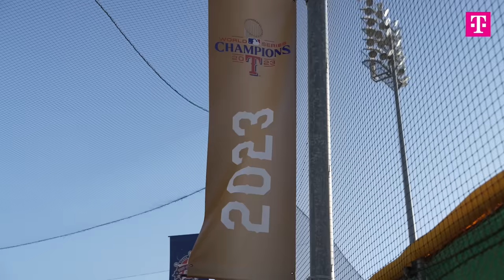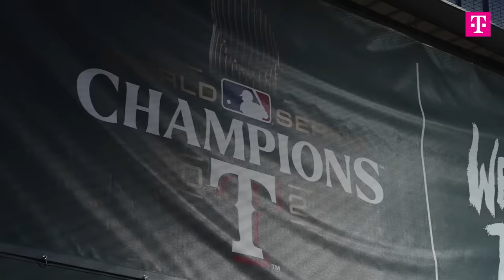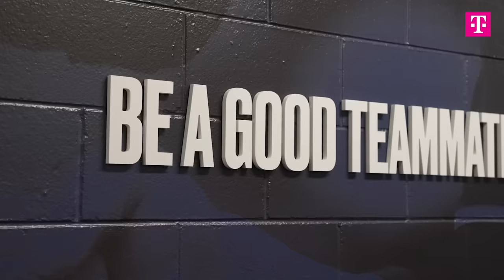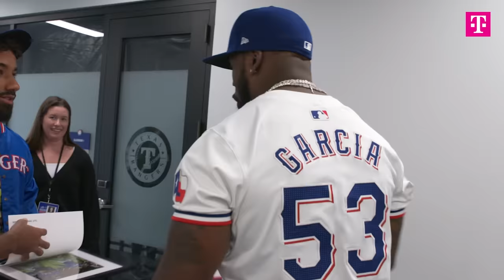Rangers All-Access presented by T-Mobile: Episode 1 | Back in Arizona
The first episode of Rangers All-Access presented by T-Mobile finds the World Champions back in Arizona to begin Spring Training after an abbreviated offseason. Follow players like Marcus Semien and Adolis García from the practice fields to Photo Day for an inside look at the first week of camp in Surprise.

Presented by T-Mobile, Rangers All-Access invites you inside the Texas Rangers 2024 Spring Training and the team’s preparation to defend the title.

T-Mobile is America’s largest and fastest 5G network.